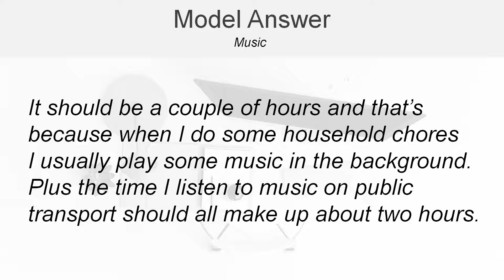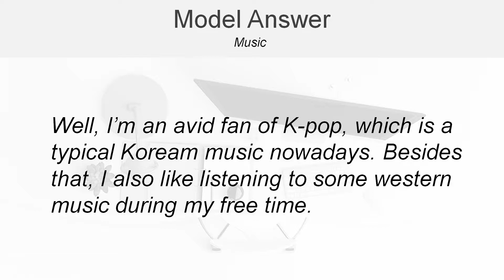IELTS Speaking Part1 7.0+ topics : Model answer - Music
New & Latest cue cards May to August 2019 | Model answer with useful expressions, discourse markers / connectives

Please wait update for more IELTS Speaking topics and model answers!!